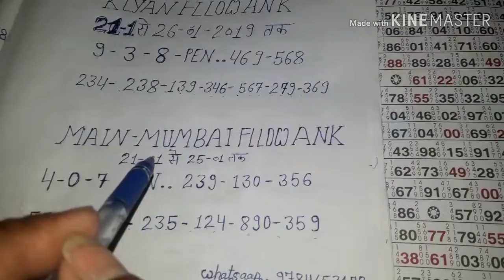Klyan and mumbai 21-1-19se26-1-19 tak follow ank deko aur play karo